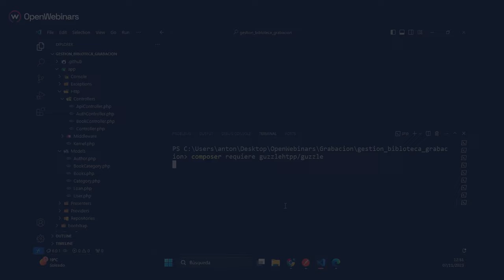Curso Domina Laravel: Desarrollo Web Avanzado con Eloquent, Vue y Testing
¿Listo para elevar tus habilidades de desarrollo web al siguiente nivel? En este curso profundizarás en Laravel como nunca antes.

Desde optimizar consultas con Eloquent, pasando por la creación de APIs robustas, hasta deslumbrar con animaciones en Vue.js y garantizar la calidad con pruebas en PHPUnit.

Lo que aprenderás:

🌟 Eloquent ORM Avanzado: Domina las consultas y mejora el rendimiento de tu base de datos.

🔒 APIs Seguras y Eficientes: Aprende a construir y optimizar APIs que sean tanto seguras como potentes.

🖥️ Integración Avanzada con Vue.js: Crea interfaces de usuario dinámicas y atractivas.

✅ Testing de Alto Nivel: Asegura la calidad y fiabilidad de tus aplicaciones Laravel.

¿Por qué este curso?

1.- Enseñanza Práctica y Actualizada: Aprende con ejemplos reales y las últimas tendencias.

2.- Habilidades Aplicables: Adquiere conocimientos que podrás aplicar inmediatamente en tus proyectos.

3.- Comunidad y Soporte: Únete a una comunidad de desarrolladores y recibe soporte continuo.

Inscríbete hoy al Curso de Desarrollo Web Avanzado con Laravel.